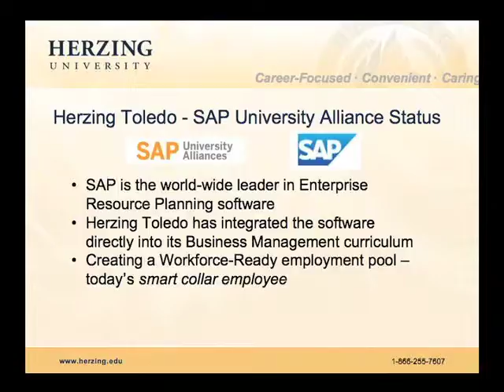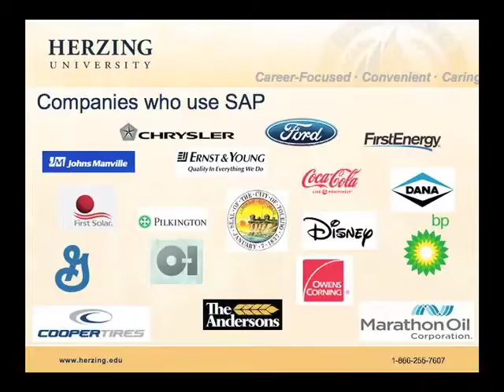1. Herzing University. Open